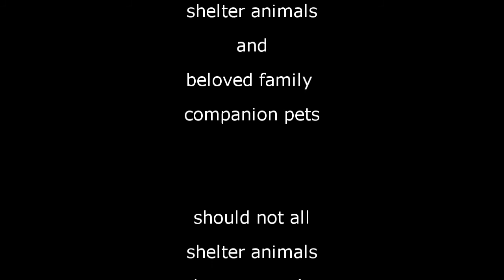K9 Theatre with literature loving shelter dogs - quiz 1- good luck - woof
K9 Theatre - produced with shelter dogs and beloved family companion pets - and shouldn't all shelter animals be someone's beloved pets? And - this is their first play - go easy will ya :)

And here is your challenge: What's the play's name - and which act is it? :)

Actors in this play: Smoke, Brice (available for adoption) ,Taz and Bella (who has since been adopted)

Shelter we work with: Sammie's Friends@Nevada County Animal Shelter
as well as Sammie's Pit Stop

Special thanks to Cloister Recordings for permission in writing to use the sound track Olkitenglorrbaa from the album
Jojoba - E.J. Gold © Copyright-Union Label Music (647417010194)
Record Label: Cloister Recordings without restrictions